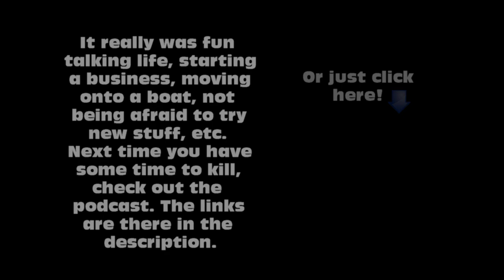Salt Strong Podcast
I really open up and speak from my heart in my first podcast interview. Thank you Joe Simonds for visiting my business and putting this all together!

Sincere thanks to Joe and Luke for your hard work and for being a friend.